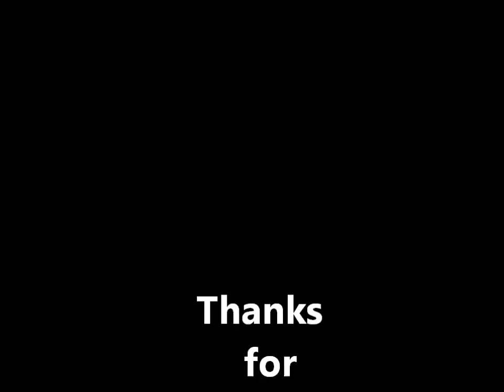Atlas O Erie EMD F3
This video features the recently released Atlas O Erie EMD  F3's.  One A unit is powered while the other is unpowered.

These locomotives are part of Atlas O's Master Line.  As to be expected the detail on these locomotives is second to none.  Atlas O did a very, very nice job making these locomotives.  The paint and lettering are flawless.  These locomotives couple very close to each other and that also adds greatly to their appearance.

The powered A unit features Lionel Railsounds 4.0, TMCC, Train America Studios Engineer on Board speed control. electro couplers, and a fan driven smoke unit which I did not use in this video.  It also has a die cast frame and fuel tank which helps make these locomotives sound so nice.

The unpowered locomotive features a working headlight and marker lights.  There is a switch on the bottom of this locomotive for both the head and marker lights to turn each on and off.

In my opinion, Atlas O makes the nicest EMD F Units available in O scale.

The train in this video is made up of rolling stock made by Atlas O, Lionel, MTH Electric Trains, and Weaver Models.  And there is an MTH Premier caboose bringing up the end of the train.

It's being operated with Lionel Legacy.  The track is K-Line tubular with O-96 curves.

You will also see a Lionel New York Central ALCo FA-2 A-B-A set pulling a freight as well as an Industrial Rail trolley pass by in this video.

The F3's were  made by the Electro-Motive Division of General Motors between January 1945 and February 1949.

Although not an official designation by EMD, F3 production can be broken down into phases.  The locomotives in this video are early phase 2 locomotives.  An early phase 2 locomotive can identified by the "chicken wire" between the two porthole windows on the side of the locomotive as well as on the top of the sides running the length of the locomotive.

The Erie received 3 ABBA sets of F3's from EMD in November 1947.  They were the first F3's the Erie owned and also the only F3's they had with small number boards on the front of the locomotive.